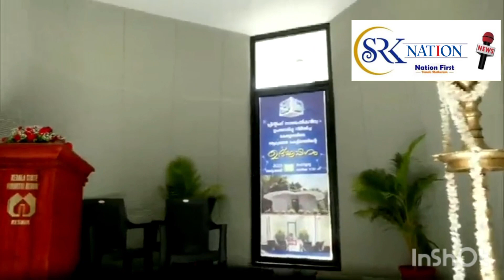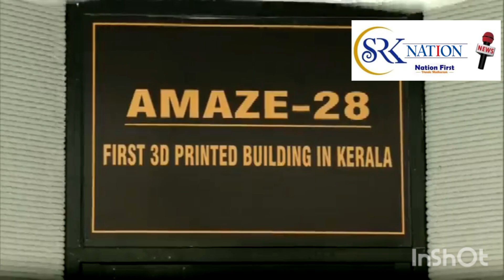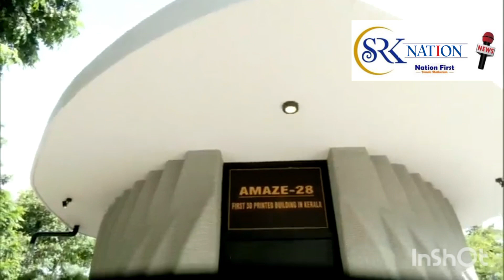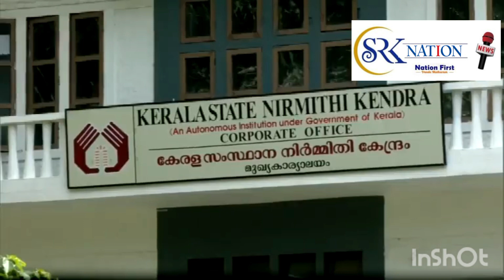Thiruvananthapuram: Kerala’s first 3D-printed building, ‘Amaze 28’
Thiruvananthapuram: Kerala’s first 3D-printed building, ‘Amaze 28’, was inaugurated at PTP Nagar.

The construction was quick and hassle-free and took 28 days to complete the construction of the hall while 3D wall printing took 2 days to finish.